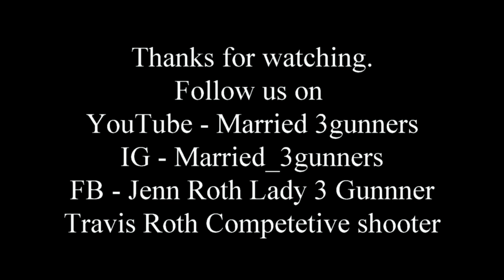LBSC UML 3 gun 04/08/18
2nd 3 gun match of the 2018 season and I managed to place 7th in both matches, on had 43 shooters and this match had 66 shooters. No to shabby. Decided to shoot the 2x4gun division, that is rifle, pcc, pistol, and shotgun... You must use at least 2 guns per stage and all 4 through out the match.
Jenn placed 29th at the last match and 30th at this match, even though her hand still gives her problems in the cold she pushed through it.
Again a good start for us both after finishing up last year on Oct 1 '17 and going un-sponsored and out just to have fun, I guess this proves we chose correctly. Thanks to all who watch and follow us we hope you learn from or mistakes and can look back from day one in the summer of 2014.
Season 5 is underway .

Song by : Three Days Grace-Animal I have become.